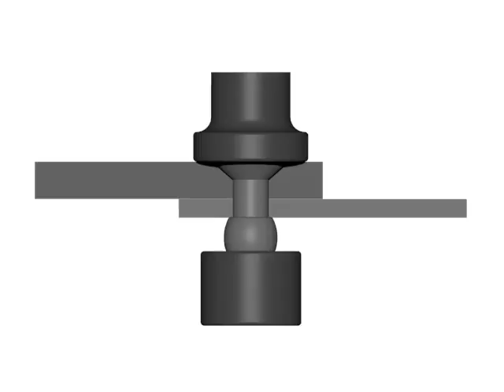Rivet Setting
Video showing a rivet being set